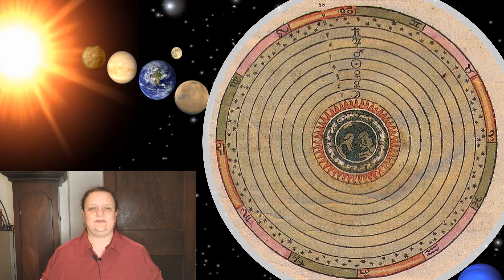Hamilton, the Musical: A Metaphor for Essentialism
This video uses the relation between the musical, Hamilton, and the historical facts surrounding Alexander Hamilton's life as a metaphor for Essentialism.

The Musical Hamilton and the Founding Narrative of the United States